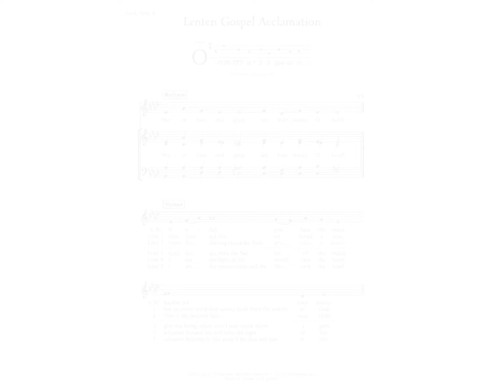Marvelous and Great (Lenten Gospel Acclamation) • SATB Demo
"Marvelous and great are Your works, O Lord." A Lenten gospel acclamation by James J. Richardson.

SATB Demo.